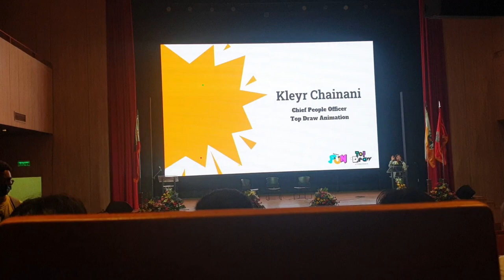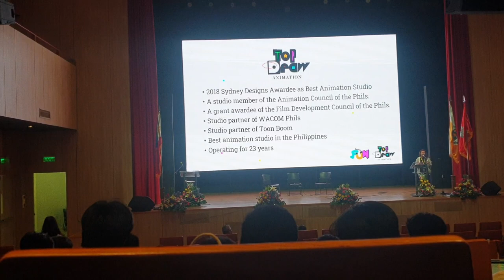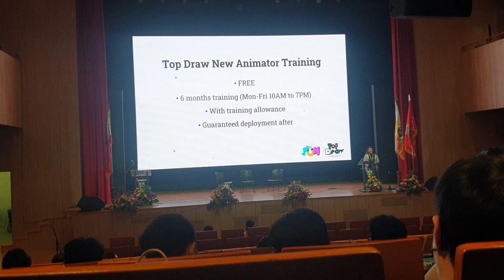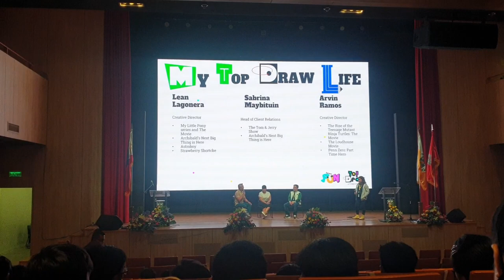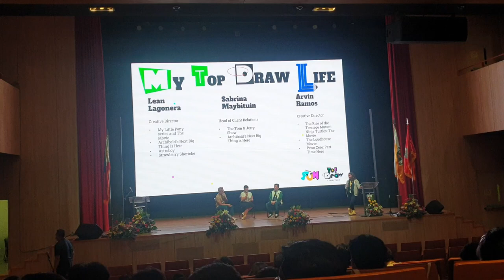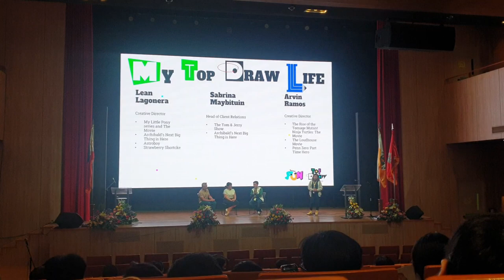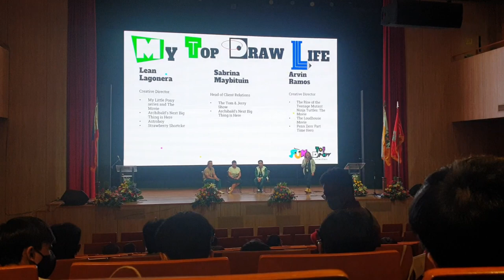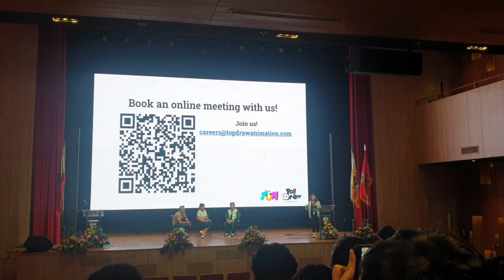Top Draw Animation Career Talk @ UST CICS Week 2023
This seminar was conducted on Thursday, May 4, 2023 at the University of Santo Tomas' Blessed Pier Giorgio Frassati Building Auditorium (21st Floor) from 1:00 PM to 2:00 PM (UTC+8).

The program was a part of the CICS Week event, which celebrates the university's College of Information and Computing Sciences (formerly IICS). Top Draw Animation was one of the sponsors for the event, named as a "Gold Partner".